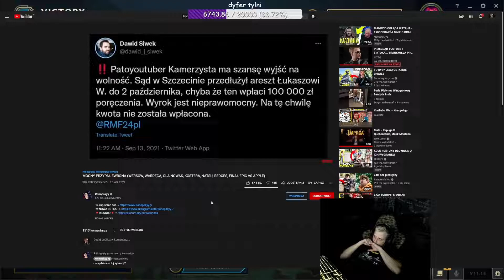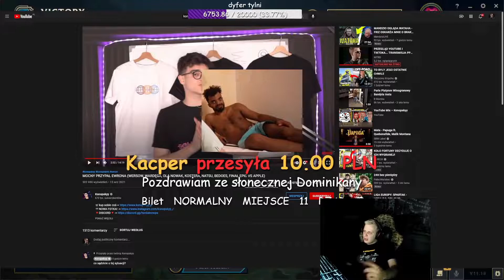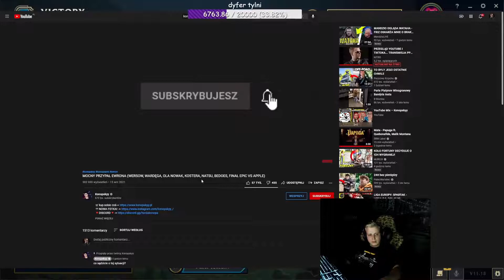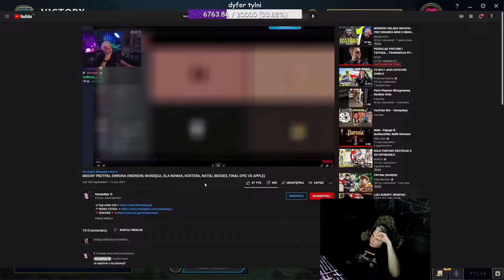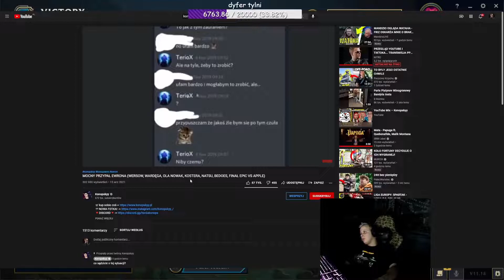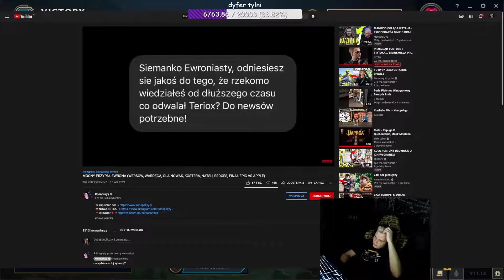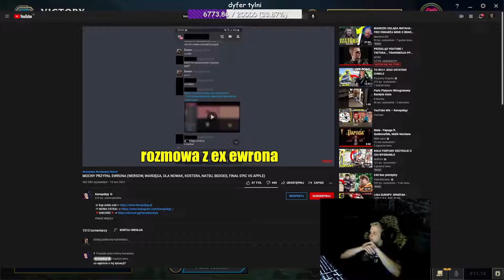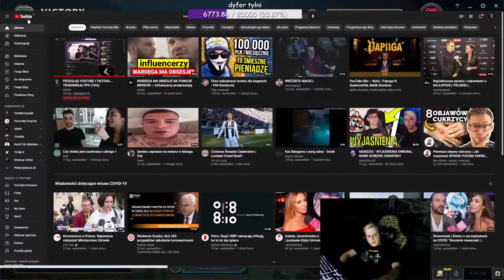NITRO - Konopskyy, Kaucja Kamerzysty, Moderator Ewrona